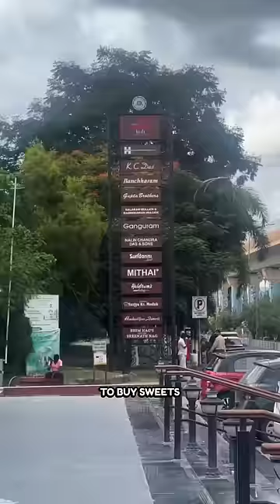Everything I ate at “MISHTI HUB” in Kolkata❤️ @SinfulFoodie